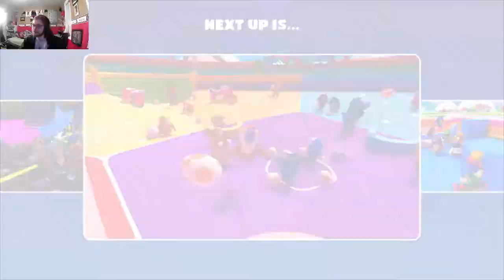Massive Stream + brief [BYTOWN BLITZ] moment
FlameBot11 has one of his longest streams and TopHatDorito even joins in for a few games!